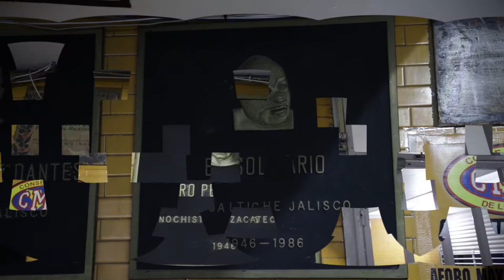Regresaron los Martes de Glamour en Guadalajara.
Hola, amigos nos fuimos en el tapatío tour al aniversario 62 de la arena coliseo de Guadalajara, para disfrutar del martes de glamour con la mejor lucha libre del mundo, ¡la mexicana!
Disfruta de este video en donde sacamos todo el stress gritando con las porras y con los vuelos de los luchadores, déjame en los comentarios ¿Cuál es tu luchador favorito? Y ¿Cuál es tu mascara preferida?